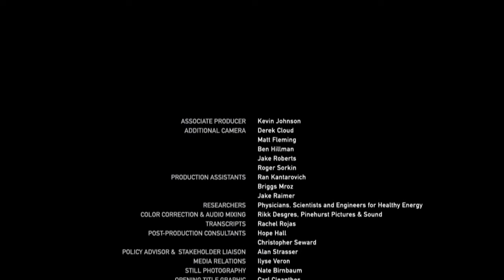Current Revolution Q&A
On March 31, 2020, we live streamed the movie Current Revolution. Afterwards, we hosted a Q&A panel of solar experts to talk about the issues raised in the movie.